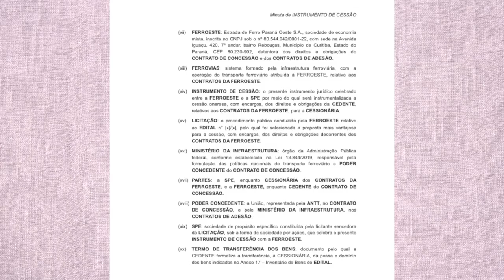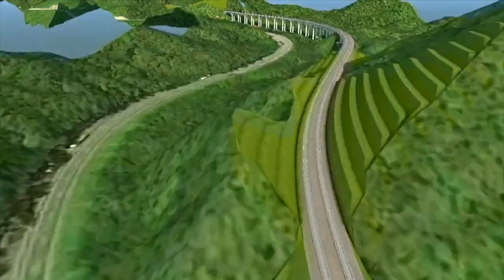Estado divulga o edital da Nova Ferroeste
Gestão Pública: O Governador do Estado lançou, no Palácio Iguaçu, a consulta ao edital do leilão da Nova Ferroeste, a linha férrea que vai ligar Maracaju, no Mato Grosso do Sul, ao Porto de Paranaguá, com um ramal também a Santa Catarina, impactando diretamente 67 municípios.